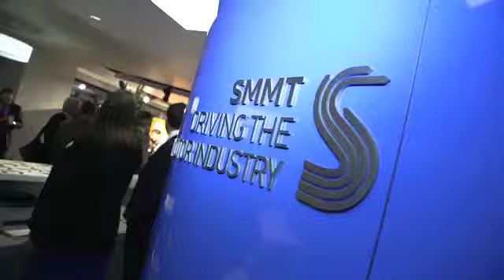Semta/SMMT NAW - Ann Watson